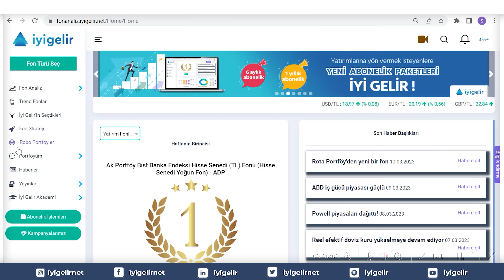2 Adımda Fon Portföyünüzü Oluşturun